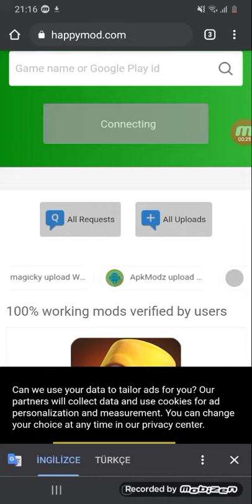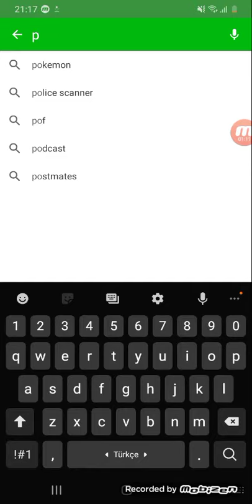arkadaş happymod nasıl yüklendiğini gösterdin